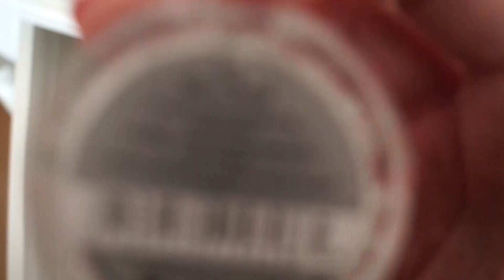Schminktisch / Schminksammlung / Schminkecke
In diesem Video zeige ich euch meinen Schminktisch. Ich bin nicht ins Detail von den ganzen Produkte gegangen.

Mein Schminktisch:

Mein Hocker:

Babyliss Curl

Babyliss Pro:

Babyliss Warmluftbürste:

Meine Pinsel: